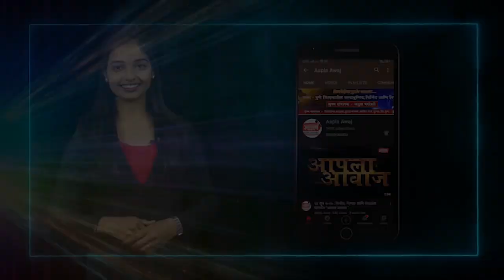कसे जमवले १६ कोटी ? मुलीच्या आरोग्यासाठी बापाचा संघर्ष,अखेर '१६ कोटीचे ते इंजेक्शन' वेदिकाला दिले